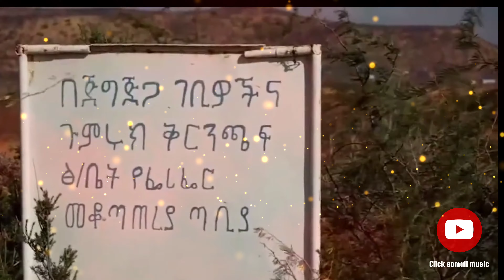SICIID GANEEY IYO DAAHIR XIIS 2022 ALSHABABTA INTAAD CAYDHISAAN HEES CUSUB LIYUU POLICE 4K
Click Somali Music
Heeso cusub
Heeso qoraal !!!